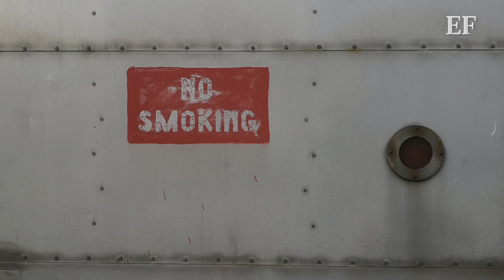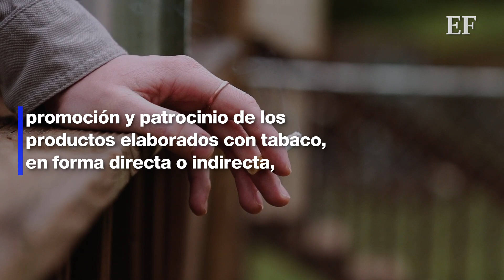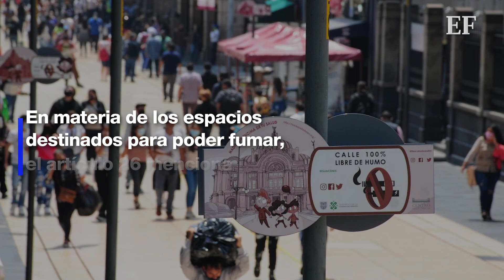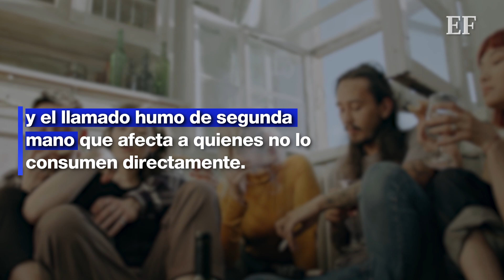Senado ENDURECE medidas contra el USO del TABACO 🚬🚫, estos son los cambios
El Senado de la República aprobó la reforma a la Ley General para el Control del Tabaco, los cambios pretenden disminuir el consumo de tabaco y nicotina y el llamado humo de segunda mano. Conoce aquí las modificaciones.